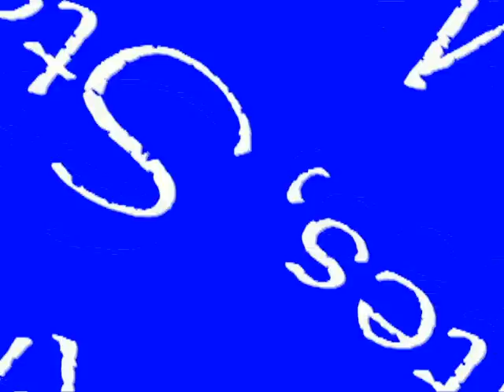Barry Richman Band (Whipping Post 05-24-13)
Video recorded May 24th, 2013
Barry Richman: Guitar
Jeff Robinson: Vocals
Paul Fallat: Drums
Joel Edwards: Bass. Click Show More..to Show More...

This is my first video snippet I've been able to record of Barry Richman since I first met him in 1988. Barry is a musician's musician, most of the greatest player's have either played with him or they certainly know of him...Barry is a legend. How many guitar greats can say they have had the honor to be asked by the great Les Paul to set in w/ him playing straight jazz at the Iridium Jazz Club in NYC? Besides being one of my all-time favorite guitarists, Barry is an unbelievably humble guy, who could be playing with anyone he wanted. and he has, but he sticks close to home, playing the local Atlanta music scene where I've probably gone to see him around 100 or so times over the past 25 years. Besides covering classic 70's rock/blues/soul like Allman Brothers to Hendrix, Stevie Ray, Santana, Robin Trower, Cream, Marvin Gaye, Bill Withers, etc., and his own original compositions, most of which are best described as jazz/rock fusion, Barry has phenomenal jazz chops and I know of no other rock guitarist that plays such interesting and complex jazz chord voicing's behind a singer. The Barry Richman Band is not your typical bar cover band. A night of listening to Barry is loaded with a wide variety of rock, soul, blues, incredible guitar tone...clean or distorted and totally original solos. Here's a list of some of the bands/musicians that Barry has played with, jammed with, and/or recorded with:

THE ALLMAN BROTHERS
JOHN LEE HOOKER
BUDDY MILES of JIMI HENDRIX BAND OF GYPSYS
STEVE MORSE of DEEP PURPLE/KANSAS/DREGS
ERIC JOHNSON
MIKE GORDON & JOHN FISHMAN of PHISH
GOV'T MULE
LITTLE FEAT
ERIC CLAPTON
LES PAUL
CHUCK LEAVELL of THE ROLLING STONES
LYNYRD SKYNYRD
ZAC BROWN BAND
DEREK TRUCKS BAND
STEVE SMITH of JOURNEY
JIMMY HERRING of THE DEAD/WIDESPREAD PANIC
ROB WASSERMAN of RAT DOG
FUTUREMAN & JEFF COFFIN of BELA FLECK
VINNIE COLAIUTA of STING/FRANK ZAPPA
JEFF SIPE of A.R.U./LEFTOVER SALMON
AUDLEY FREED of THE BLACK CROWES
NEIL LARSON of GEORGE HARRISON/LARSON-FEITEN BAND
DONALD "DUCK" DUNN of THE BLUES BROS./BOOKER T
JIMMY HALL of THE JEFF BECK GROUP
COL. BRUCE HAMPTON & PLANET ZAMBEE
VANCE TAYLOR of EARTH, WIND & FIRE
ROY BUCHANAN
SONNY LANDRETH
SUSAN TEDESCHI
TAJ MAHAL
SHAWN LANE
PAT TRAVERS
CHRIS CAIN
THE RICHMAN BROTHERS BAND
CLARENCE "GATEMOUTH" BROWN
HALL & OATES
LEE RITENOUR
STANLEY JORDAN
WET WILLIE
BILLY SHEEHAN of DAVID LEE ROTH/MR. BIG
VIVIAN CAMPBELL of WHITESNAKE/DEF LEPPARD/DIO
RICK EMMETT of TRIUMPH
MIKE PINERA of BLUES IMAGE/CACTUS
CONFEDERATE RAILROAD
TOMMY TAYLOR & KYLE BROCK of ERIC JOHNSON
MIKE GALLAHER of JOE COCKER BAND
TOY CALDWELL of MARSHALL TUCKER
DEREK ST. HOLMES of TED NUGENT
BUCK DHARMA of BLUE OYSTER CULT
PAUL GODDARD of ATLANTA RHYTHM SECTION
VASSAR CLEMENTS
MOTHER'S FINEST
JUPITER COYOTE
BLUES FROM MARS
TOMAS RAMIREZ
THE X MISS AMERICAS
D. M. C. B.
CHAMBERS BROTHERS
ORLEANS
GLASS HARP
GROOVELAND
SPENCER DAVIS
FRANK MARINO of MAHOGANY RUSH
DAN TOLER
CLARENCE CARTER
AL KOOPER
PEABO BRYSON
CHARLIE DANIELS BAND
JEFF CARLISI of 38 SPECIAL
CHRIS HICKS
VAN WILKS
TINSLEY ELLIS
ERIC CULBERSON
SEAN COSTELLO
JEROME OLDS
ED WIER
SEVERAL DUDES
MIKE GREENE BAND
BERTIE "KEY LARGO" HIGGINS